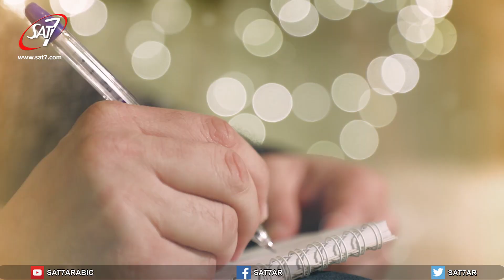دفى الميلاد - يسوع طفل بيت لحم - مع الأب فادي جندح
إعداد وتقديم : الأب فادي جندح
2019
SAT7